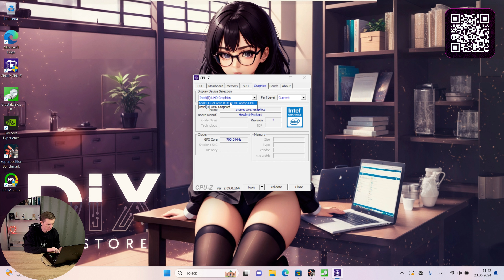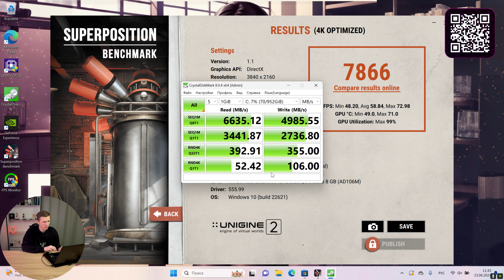HP OMEN 16 - Обзор и тесты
Компьютерная техника из Китая по доступным ценам
В наличии и под заказ от 1ой штуки
DiX PC Store
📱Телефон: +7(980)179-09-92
0:00 Вступление
0:50 Распаковка
2:42 Реклама
3:17 Вес и габариты
5:05 Ноутбук
7:10 Бенчмарк
8:10 Cyberpunk 2077
9:33 Spider-Man